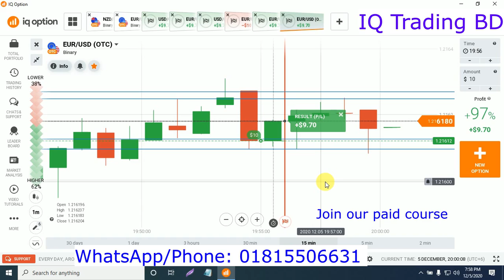সহজে শিখুন Price Action Trading | iq option bangla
🔥 ২৩ তম ব্যাচে ভর্তি চলতেছে।
 👉ক্লাস শুরু আগামী ১০ ডিসেম্বর থেকে।
👇Most important Videos 👇
👉Online Live class:
Zoom Meeting
Live 10 Class+Secret 3 Trader course Videos+3 PDF BOOK= 5000 Tk

👉Course Video Package:
Secret 3 Trader course Videos+3 PDF BOOK= 4,000 Tk